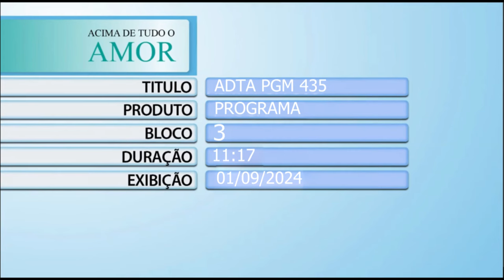Acima de Tudo o Amor – O Cavaleiro das Américas – 01/09/2024 (Bloco 3)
O mês de agosto foi muito especial para o Hospital de Amor por vários motivos! Um deles, sem dúvidas, foi poder receber o Cavaleiro das Américas 🐎🤠, Filipe Masetti Leite, para mais uma edição especial do Cuidando de Quem Cuida.

Com a palestra “Desbravando Horizontes: A Jornada do Cavaleiro das Américas” - que tem a finalidade de provar que é possível realizar sonhos e alcançar propósitos, tendo um bom planejamento estratégico, ‘com foco, força e fé’ para alcançar os objetivos com garra e determinação – Masetti reuniu mais de 500 colaboradores do HA no Centro de Eventos Dr. Paulo Prata.

O presidente da instituição, Henrique Prata, e a jornalista Carla Scarpelini, batem um papo descontraído com o Cavaleiro das Américas e mostram um pouquinho de tudo que rolou neste dia inesquecível!

Está imperdível! 🤩